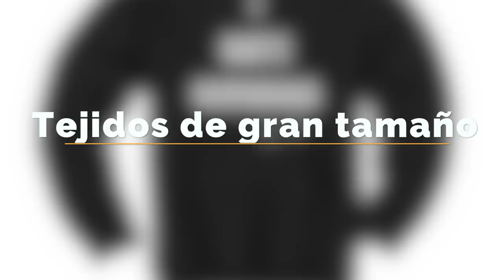MODA GRUNGE: ¿QUÉ SABES DE ELLA?